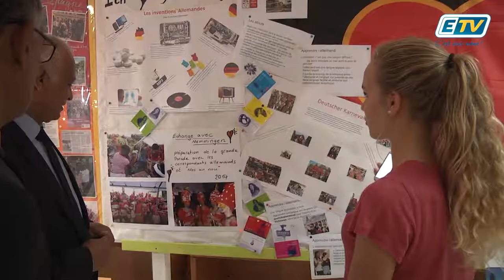ETV NEWS - Semaine des langues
Les lycéens de Baimbridge vont pouvoir voyager pendant cette semaine des langues.
Cette initiative crée il y a 3 ans, permet aux élèves d’assister aux animations proposées par les élèves et visiter les expositions réalisées dans le cadre de la Semaine.